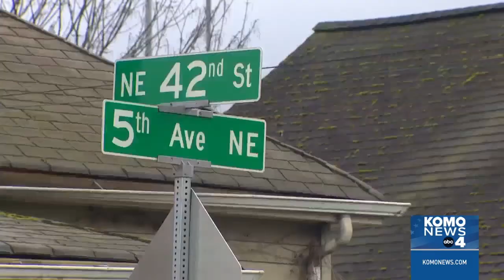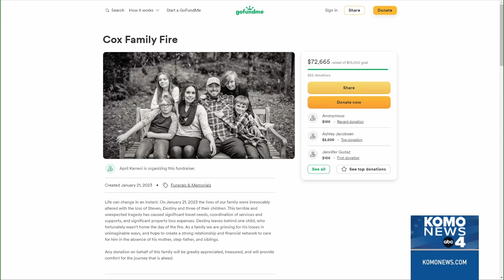Shooting death at Seattle homeless encampment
A problematic Seattle homeless encampment KOMO News has been asking city and state officials about for months is now the scene of a deadly shooting.